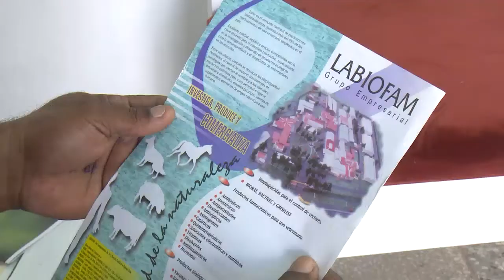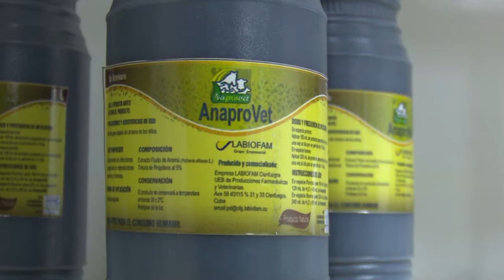Medicamentos homeopáticos para tratamientos veterinarios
La producción de medicamentos homeopáticos favorece la asistencia a mascotas del territorio. El vínculo de trabajo con la nueva farmacia veterinaria facilita el rápido tratamiento a varias afecciones que pueden padecer los animales.